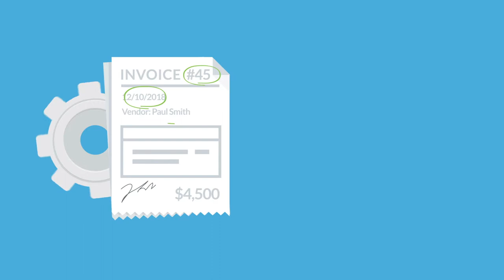PaperSave vs Blackbaud NXT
Short video comparing the features between PaperSave and Blauckbaud NXT